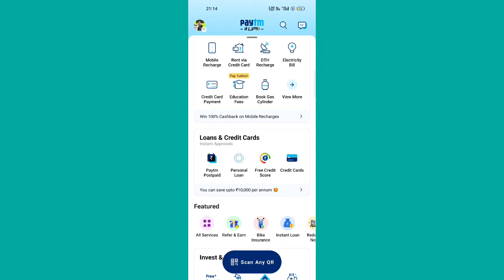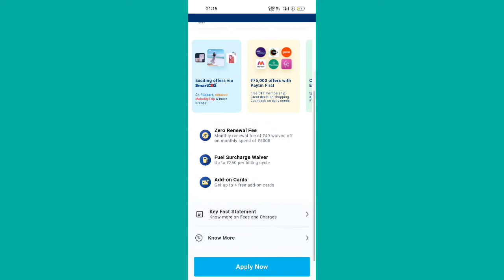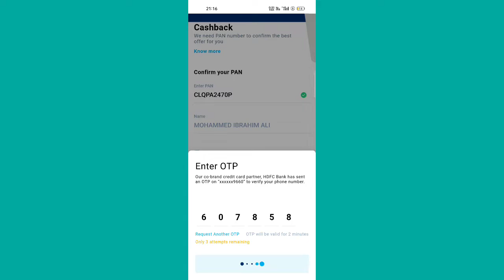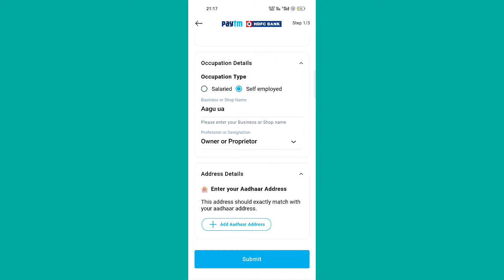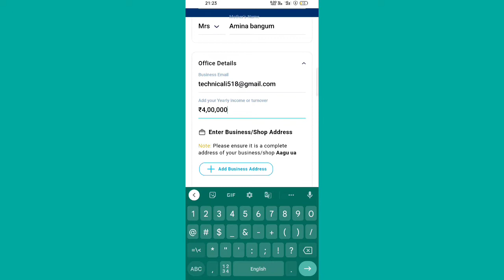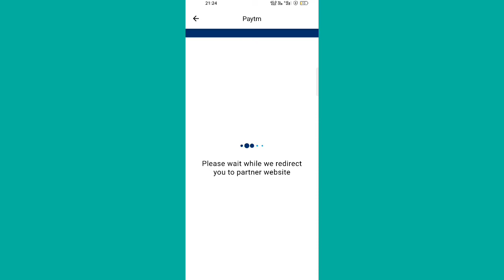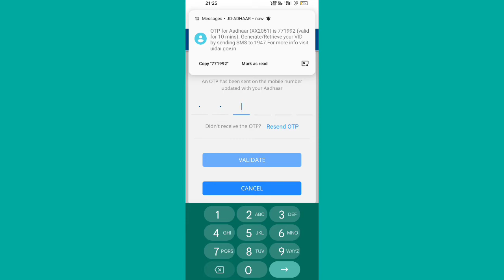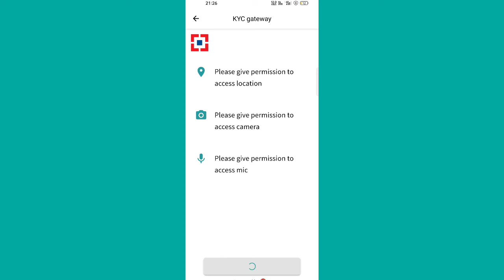credit card paytm hdfc credit card Easy Credit Card Hdfc Bank Card Apps Review India No Incom Proof